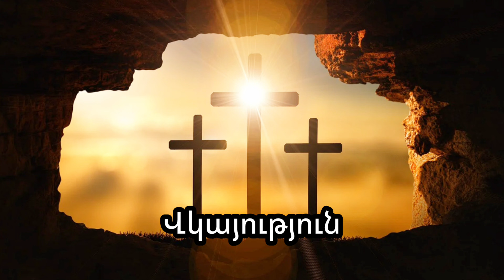Լավ գործերով չէ, այլ կոտրված լինելով է /Սեմ եղբայր/